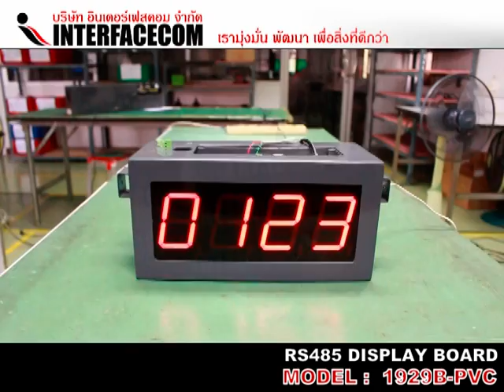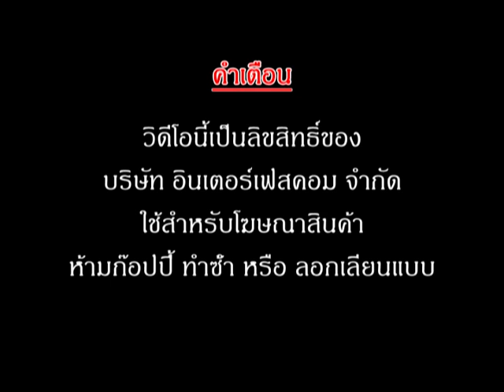RS485 DISPLAY BOARD 1929B PVC